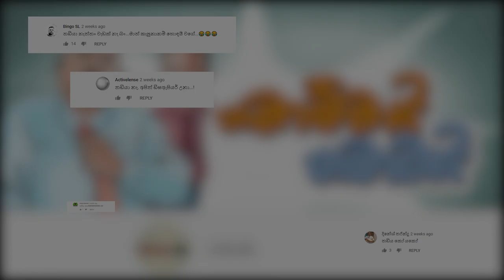පළමු වතාවට නානා කියයි - Nana